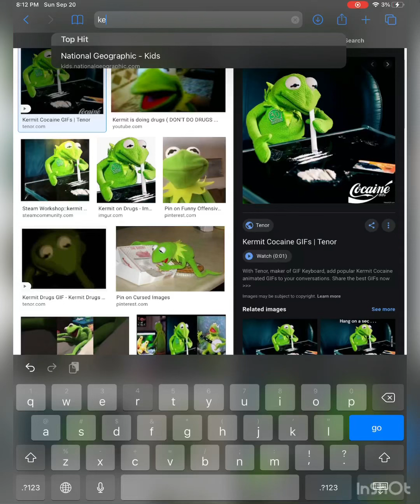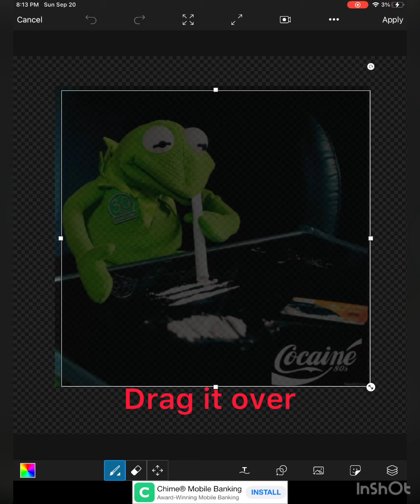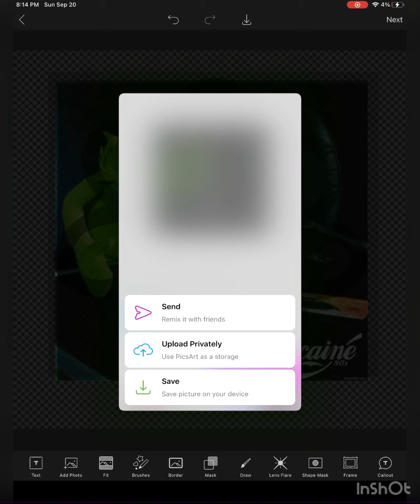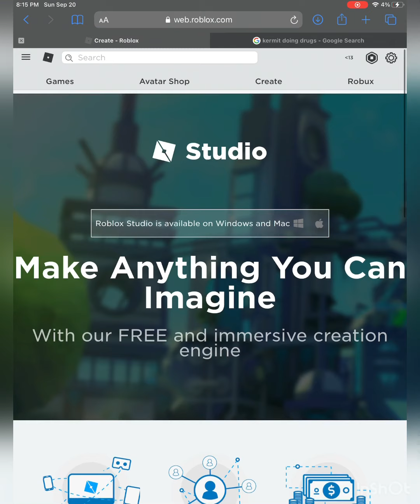How to bypass image on mobile roblox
How to make bypassed shirts on mobile 2020
How to make bypassed t-shirt on mobile
How to bypass image on roblox t-shirt mobile
Mobile hack